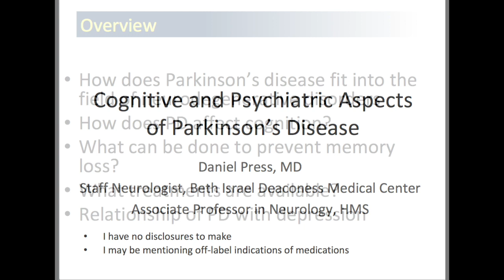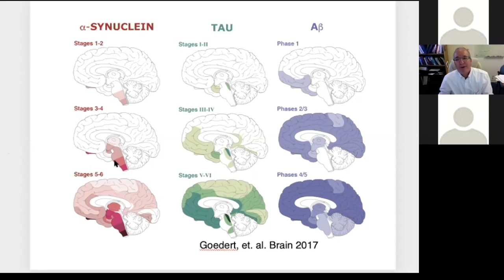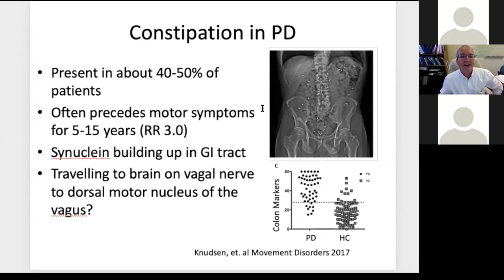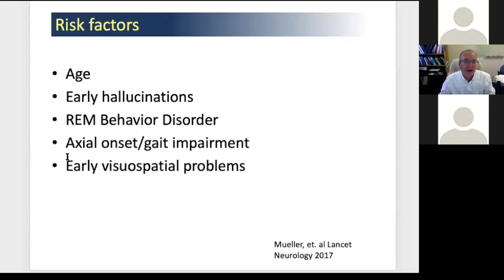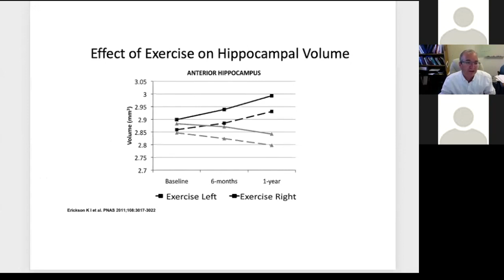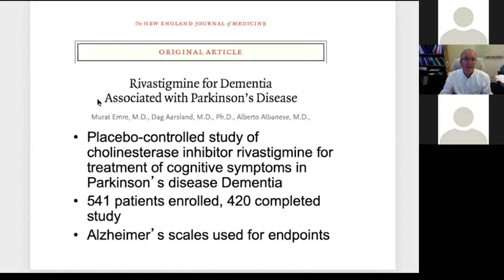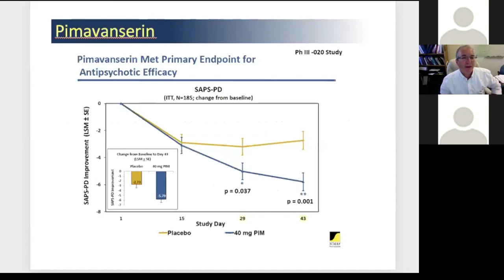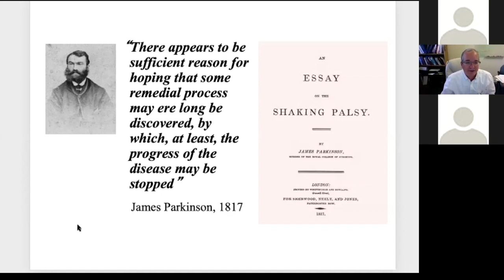Ask the Experts - Cognitive and Psychiatric Aspects of Parkinson's Disease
Dr. Daniel Press, Director of the Cognitive Neurology Unit at BIDMC, discusses memory and mood issues as they relate to Parkinson's disease. This speaker series is one of many patient education and support programs at BIDMC.